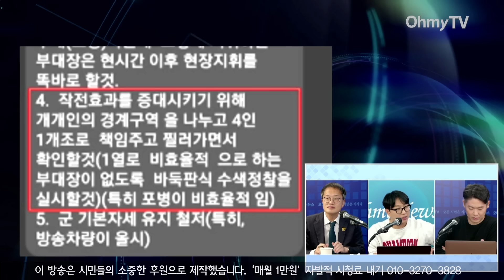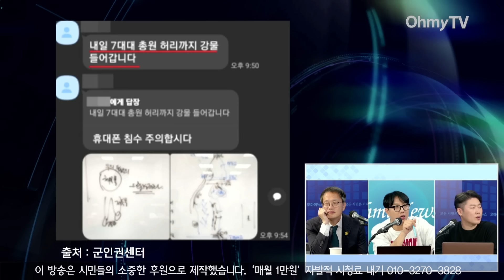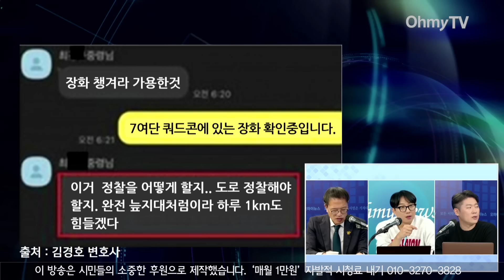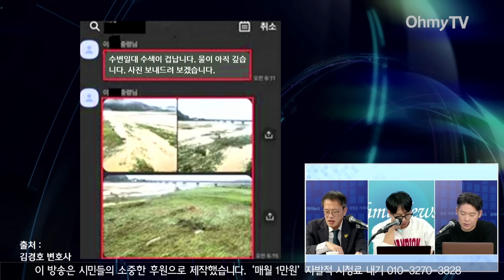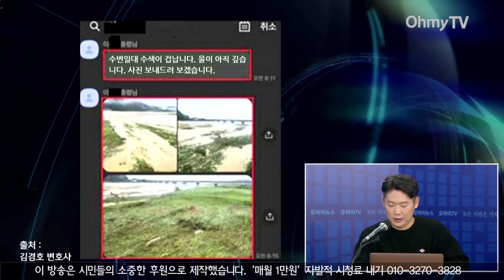[곽수산의 정치라이브] 매불쇼, 작가 입 열다! 오세훈 출연 때 명태균 동행? 박주민 김태현 곽수산 (2024.11.21 오후)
20일 오후 《오마이TV》 '곽수산의 정치라이브'는 박주민 더불어민주당 의원, 김태현 기자와 방송을 진행했다.

(연출 : 윤수현 / 제작 : 홍성민, 조아라 / 구성 : 홍기희, 최승혜)

Audionautix의 Dobro Mash에는 크리에이티브 커먼즈 저작자 표시 4.0 라이선스가 적용됩니다.